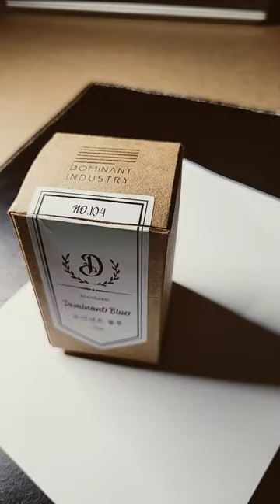Dominant Industry Dominant Blue Fountain Pen Ink